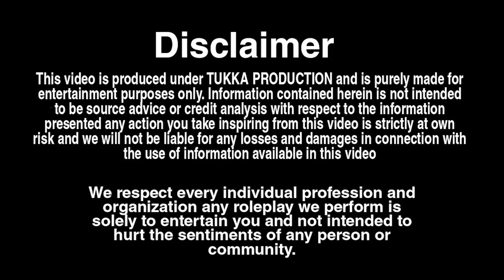Desi Chora बन किया ज़बरदस्त Prank 😍 | Prank On Cute Girl | Tukka 2.0